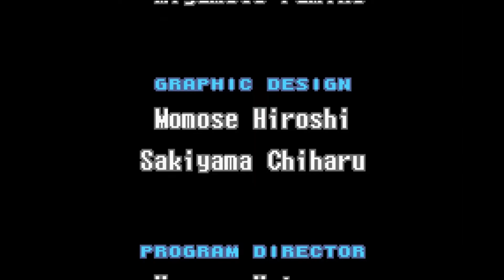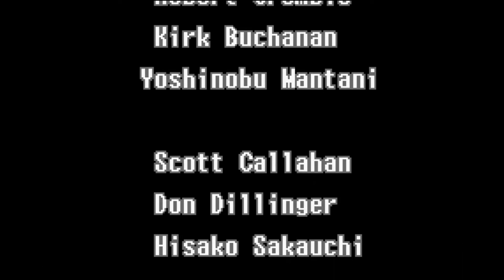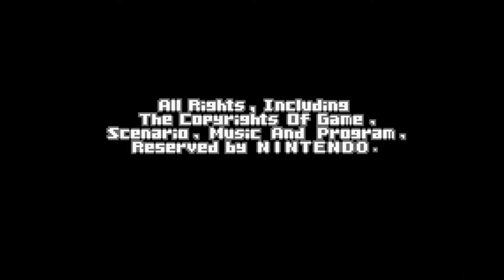Metroid: Oil Spill - Rig Goes Boom - #6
We blow up the oil rig to ensure it'll never leak again! A very well designed Metroid Fusion hack. Has some things that take away polish, but otherwise I recommend for sure.